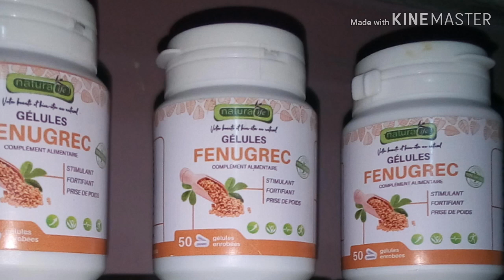Le fenugrec 772449805